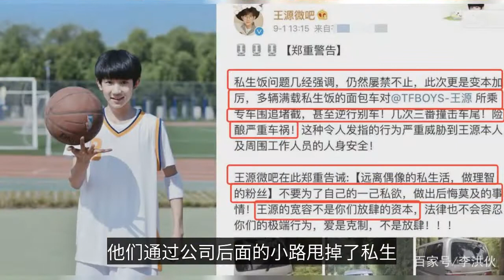TFBOYS经纪公司发布纪录片《跟》，私生饭跟踪实录，看完心情复杂